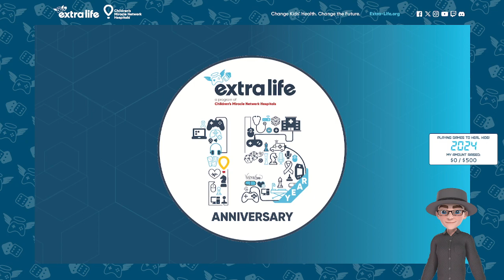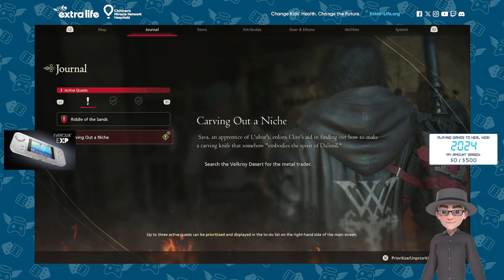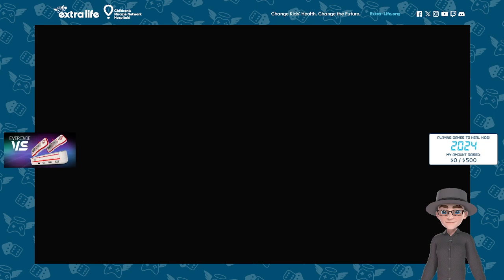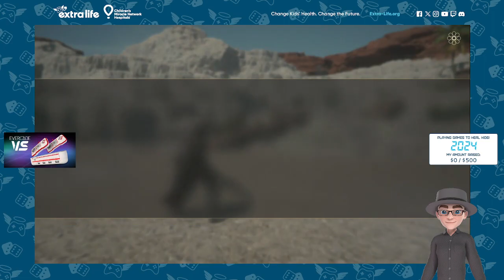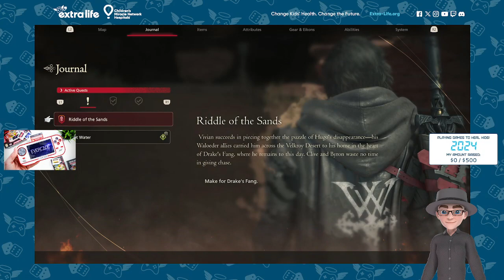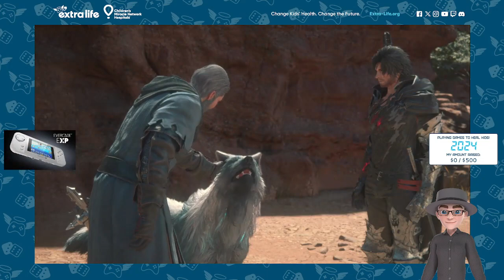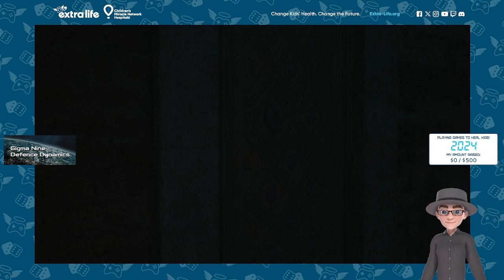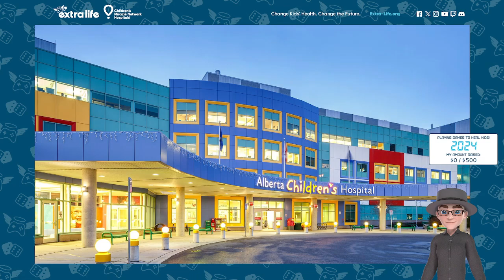Raid the Arcade: New Game+! Playing Final Fantasy XVI for ExtraLife! Part 30.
Hello everyone. I'm Jason Montgomery from Calgary, Alberta, Canada on Treaty 7 land. Home of the Blackfoot Confederacy, the Tsuu T’ina Nation, and the Stoney Nakoda Nation; along with the Métis Nation of Alberta, Region 3.

Once again, I'm taking part in the Extra Life 24-hour gaming marathon to help raise money for the Alberta Children's Hospital on November 2, 2024

Extra Life connects gamers from around the world to help raise money for sick and injured children across Canada and the USA through Children's Miracle Network Hospitals. This will be my twelfth year taking part, but Extra Life fundraising continues all year-round, so I'm back to Raid the Arcade!

Thank you to everyone for your support, and remember, KidsCantWait.

Jason Montgomery
Aka Commander Sheaffer “Journ” Journal, Ministry of Special Defence Section Sigma 9